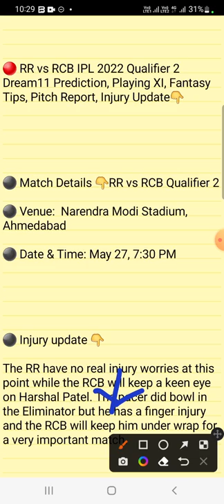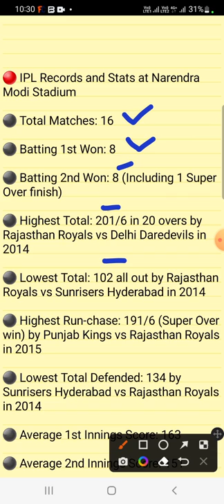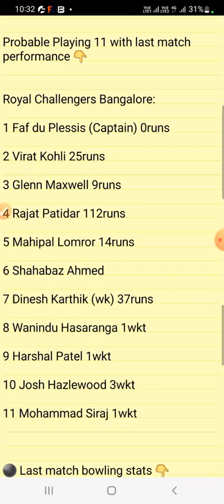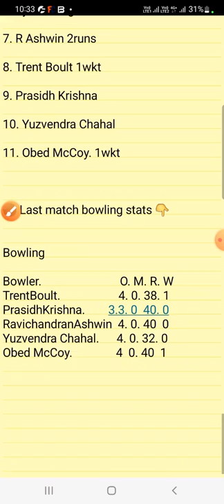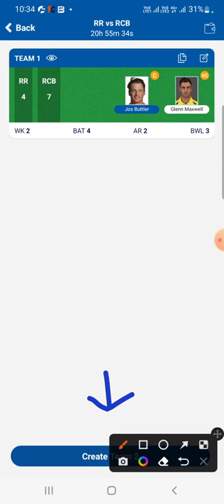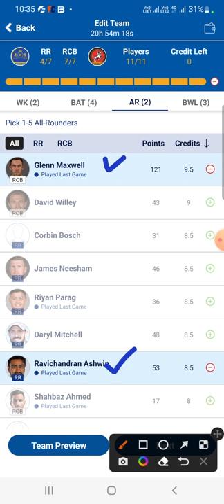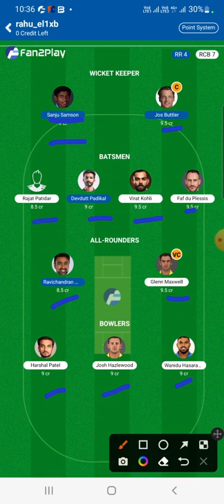RR VS RCB DREAM11, RR VS RCB DREAM11 TODAY, RR VS BLR TODAY MATCH DREAM11, RR VS RCB IPL 2022,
Rr vs Blr dream11 team, Rr vs Blr dream11, Rr vs Blr dream11 Prediction, Rr vs Blr dream11 today, Rr vs Blr Qualifier 2 Match Dream11,